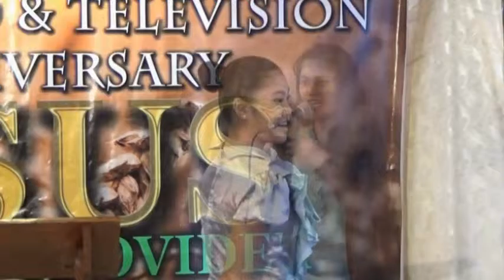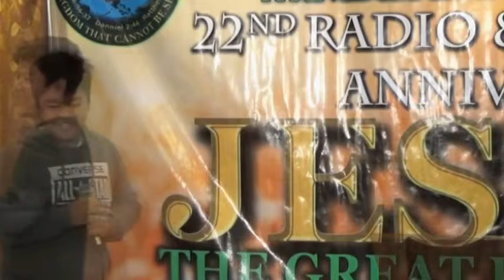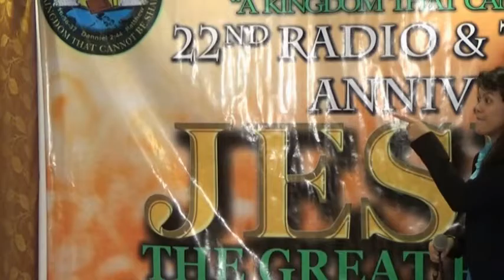Alliyah Llantos Bday Greetings from KOJF family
Ocotober 18, 2015